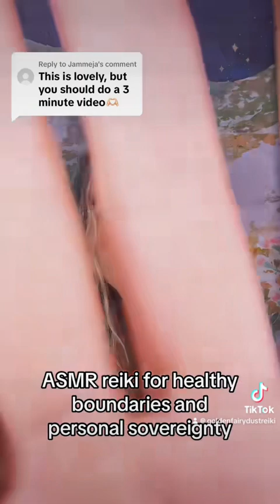ASMR reiki for healthy boundaries